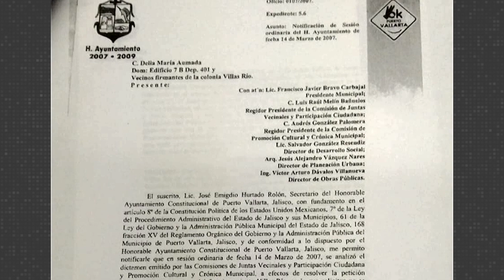Vecinos de Villas Río se oponen a entregar área verde a la iglesia | CPS Noticias Puerto Vallarta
🌳 El Gobierno Municipal considera entregar 400m² de nuestra área verde a una asociación religiosa.